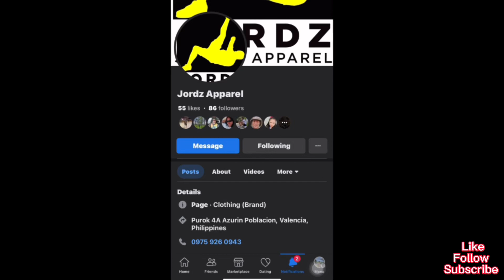🔥Philippine College Foundation🔥pt.2 Kanchawan at Hiyawan‼️